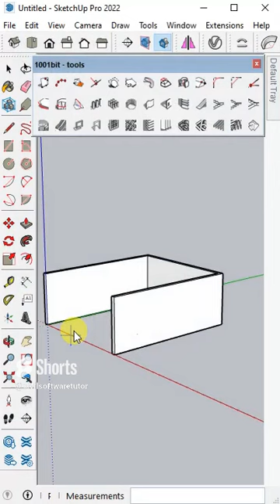Wall Opening by 1001 Bit